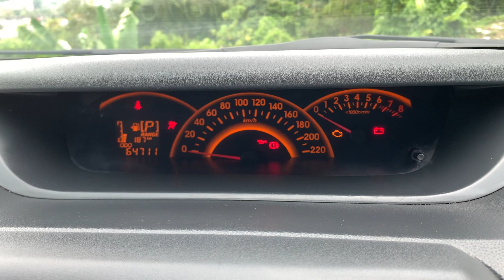CAR ASMR | 2015 Perodua Alza | Brought To You By Carsome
Here's a CAR ASMR video of the 2015 Perodua Alza that I purchased from @carsome_malaysia . To save RM500 on your next vehicle purchase from Carsome, use our promo code and affiliate link:

Get RM500 off your next car:
Date: 1st December 2021 - 1st February 2022
Purchase Voucher Code: AUTOPHILE